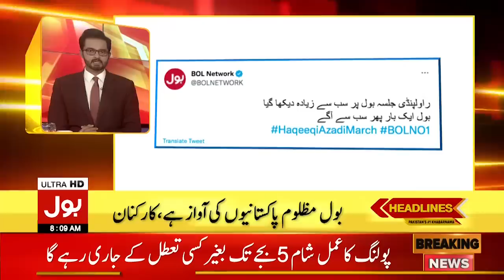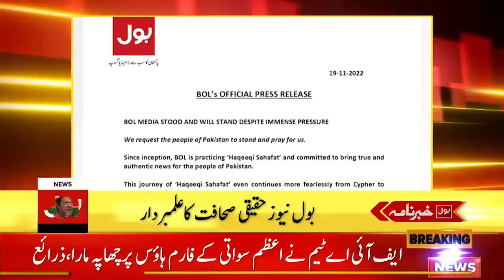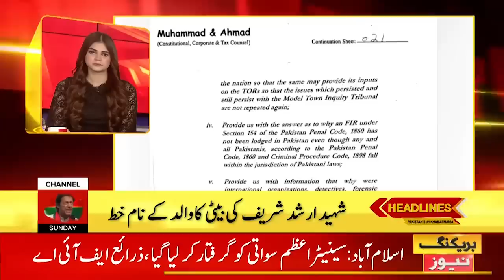Azam Swati Arresed From Farm House | News Headlines At 8 AM | FIA Arrested